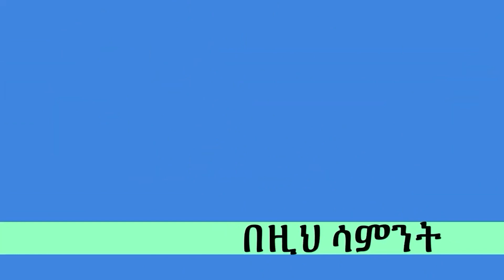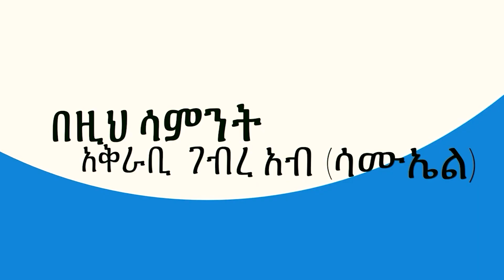የጽላተ ሙሴ ኅይል በሳምንታዊ ዘገባ